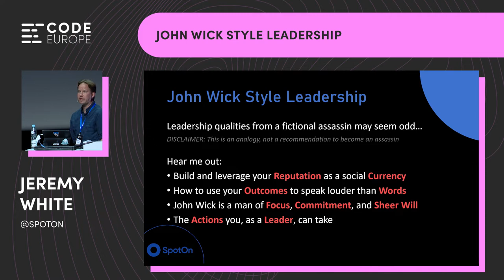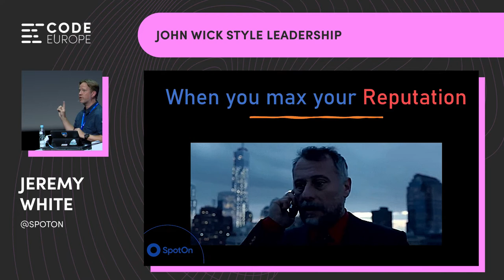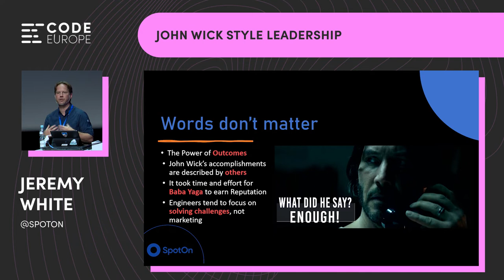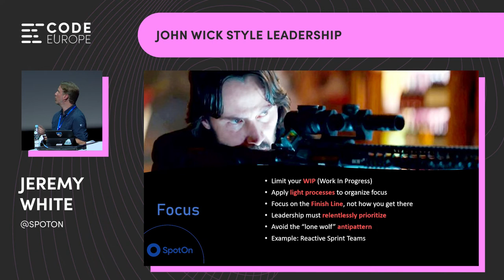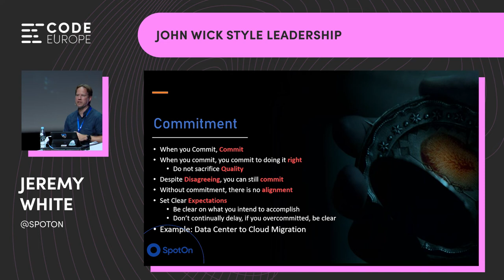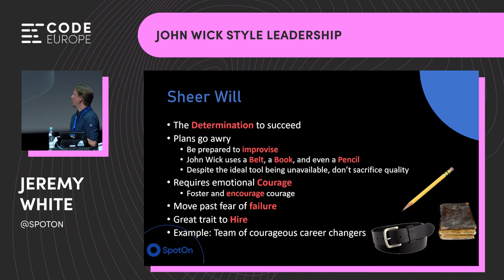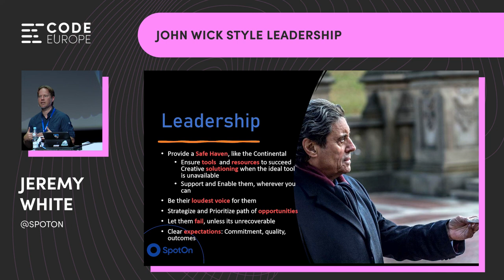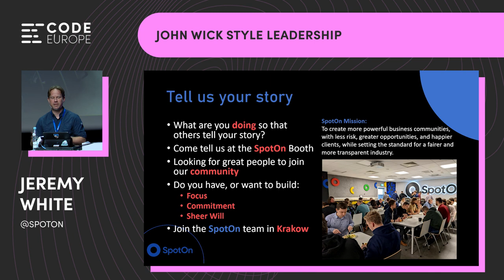Jeremy White (Spoton) – John Wick Style Leadership at Code Europe 2022 in Cracow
Jeremy White (VP of Engineering at SpotOn) in his lecture at Code Europe 2022 in Cracow:
"John Wick is a man of Focus, Commitment, and Sheer Will. See how the traits of this legendary fictional assassin are the ultimate exercise of being so great at your outcomes, that your reputation truly speaks for itself. No longer will you have to convince others what you are capable of because your actions (and those who have seen them) will speak louder than you ever could."

Let's make Code Europe 2023 the best Tech Festival ever!
22-23 May in Cracow and 25-26 May in Warsaw - save the dates!